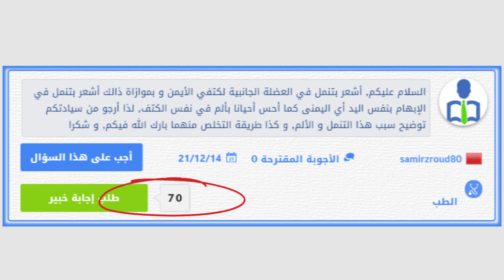Hajar LAHLOU | اسباب وعلاج التنميل فى بعض اجزاء الجسم | السيدة هاجر الحلو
لمشاهدة الموضوع كاملا عن اسباب وعلاج التنميل فى بعض اجزاء الجسم على موقع eConseilBook

تجيب  السيدة هاجر الحلو، أخصائية الترويض الطبي والعلاج الفيزيائي، عن سؤال طرح بفضاء "مشاكل وحلول" و يتعلق الأمر بمشكل التنميل في عضلة الكتف الأيمن. وتشخص اخصائية الترويض الطبي هذه الحالة بمرض "Névralgie cervico-brachiale" .

الأسباب

- الضغوطات اليومية والقلق
- حمل الأشياء الثقيلة
- القيام بمجهود بدني كبير

طرق العلاج

تنصح  السيدة هاجر الحلو، باللجوء  إلى طبيب مختص في العظام أو طبيب الأعصاب لتشخيص الحالة وإعطاء الأدوية المناسبة. وينصح المختص المريض بالقيام بمجموعة من الحصص  لدى أخصائي الترويض الطبي والعلاج الفيزيائي لتهدئة الآلام عن طريق تدليك و حل التشنجات العضلية على مستوى العنق، الكتف واليد كمرحلة أولى، ثم لتقوية العضلات في المرحلة التانية.